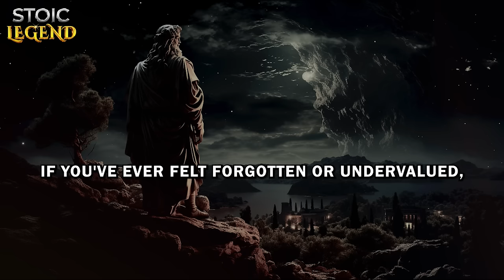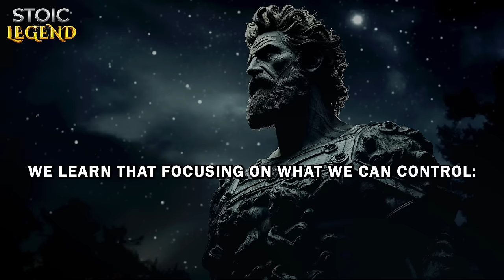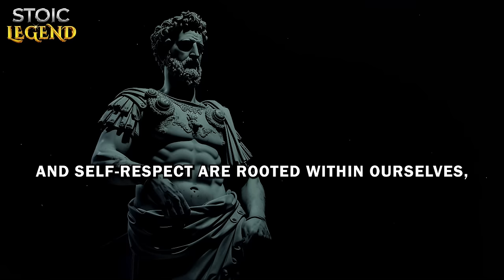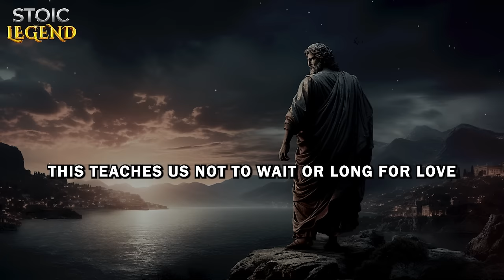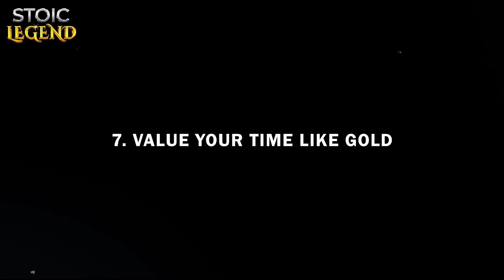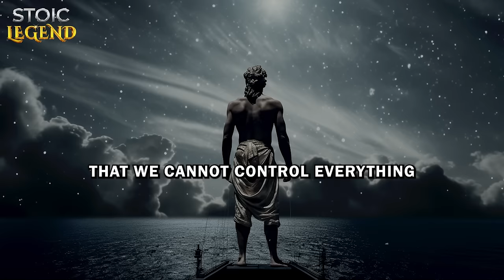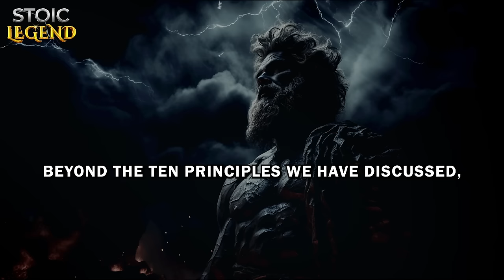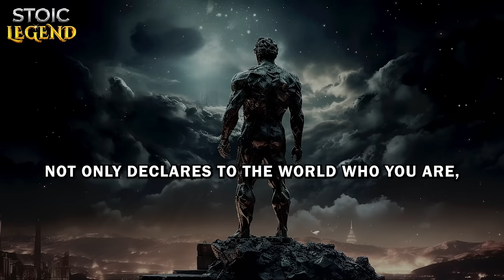11 Secrets to Become THE FIRST CHOICE of Others | Stoicism - Stoic Legend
How do you become the first choice?

Discover how to become everyone's top priority with ancient wisdom. This guide unveils stoicism's secrets to making yourself irresistible by enhancing your best qualities, proving your worth, and cultivating joy from within. Learn practical steps to attract respect, attention, and deep connections, transforming from overlooked to unforgettable. Dive into the journey of self-improvement and find out how stoicism can help you shine in every relationship.

In today's video, we delve into understanding our own self-worth and building a valuable life in the eyes of others through practicing Stoic philosophy. It focuses on developing ourselves to become indispensable in relationships. This includes becoming fascinating, defining our importance, creating internal happiness, promoting meaningful interactions and rational planning, and controlling emotions to protect our value. Ultimately, we advise you to always seek learning and continual growth to become a captivating and esteemed individual in the eyes of others.

Come explore with us: 11 Secrets To Become The First Choice Of Others:

00:00 - DON'T SKIP
01:09 - 1. Be fascinating
03:41 - 2. Justify your importance
06:05 - 3. Create your own happiness
09:03 - 4. Recognize your worth
10:58 - 5. Define your own path
13:09 - 6. Put yourself first
15:38 - 7. Value your time like gold
18:09 - 8. Exchange ideas and planning
20:09 - 9. Control your emotions
22:55 - 10. Know the appropriate
25:54 - 11. Discover happiness
28:17 - CONCLUSION

* Stoicism: The SECRET To Attracting Quality Women | Stoic Legend:
* 8 Stoic Lessons to HELP You GET OVER a Breakup | Stoicism - Stoic Legend:
* TRAITS of a Person Who ONLY USES YOU and DOESN'T CARE about YOU | Stoicism - Stoic Legend:
* NEVER BEG for Love and Have Everything NATURALLY, The Art of NOT FORCING Love | Stoicism:
* NEVER Discuss These 11 SUBJECTS And Be Like a STOIC | Stoicism